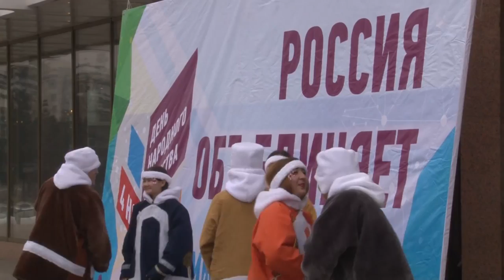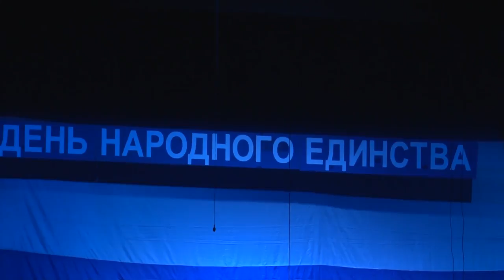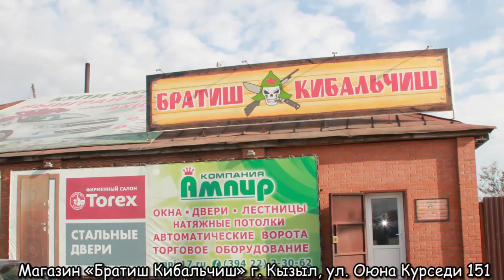НОВОСТИ ТУВЫ - ДТП в Кызыле – столкнулись 3 автомобиля - 07 11 2017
4 ноября в дежурную часть ГИБДД по г. Кызылу, поступило сообщение о том, что в 19ч. 25м.  на ул. Кочетова 2, г. Кызыла, произошло  ДТП – столкновение трех автомобилей. 22-летний  водитель автомашины  ВАЗ 21103 нарушил правило дорожного движения и допустил столкновение с автомашинами Тойота Премио за рулем которого находился 29-летний мужчина и Тойота Виста под управлением 24-летнего мужчины. В результате ДТП, водителю машины ВАЗ 21103 оказана разовая медпомощь.